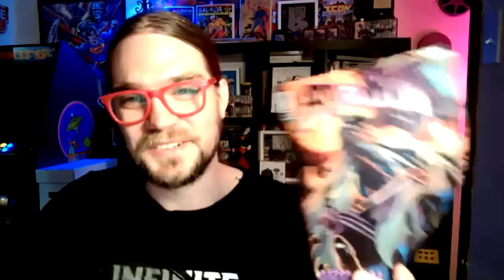Interview with Jermael Lessey creator of Absolver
This is the Landmark interview with @jermaellessey with Brett of @heroes_of_krypton. Check out this video. All your Absolver questions will be answered and you won't regret it. @konkretcomics